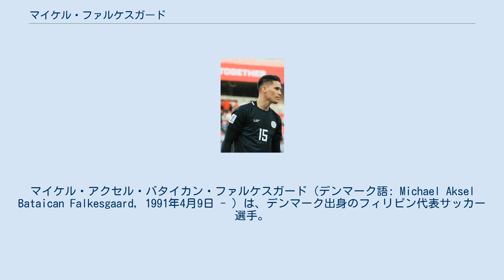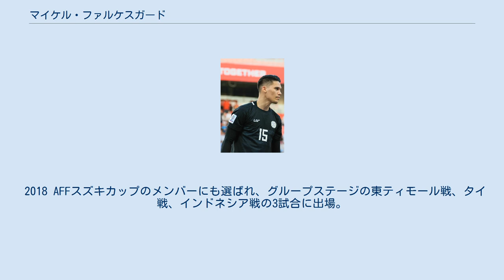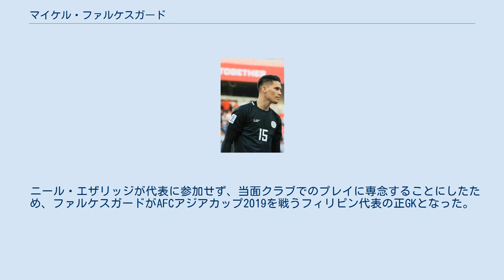マイケル・ファルケスガード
バンコク・ユナイテッドFCの選手
マイケル・アクセル・バタイカン・ファルケスガード（デンマーク語: Michael Aksel Bataican Falkesgaard, 1991年4月9日 - ）は、デンマーク出身のフィリピン代表サッカー選手。
タイ・リーグ1のバンコク・ユナイテッドFC所属。
 フィリピンとデンマークの二重国籍であり、ミカエル・ファルケスゴーアと表記されることもあるが、本記事での表記は本人の発音に従うものとする。
 コペンハーゲン近郊のカストラップでデンマーク人の父親とフィリピン人の母親の元に生まれる。
父や兄の影響でサッカーを始め、5歳の頃に地元のカストラップBKのユースアカデミーに加入する。
幼少期のヒーローはピーター・シュマイケルであった。
 2010年、ブレンビーIFでプロ選手としてデビューする。
2015年にオーデンセBKに移籍して正GKの地位を得るが、数試合で前十字靭帯損傷の重傷を負ってしまった。
負傷からの復帰後にFCミッティランに移籍したがプレイの機会は得られなかった 。
 2018年1月、ファルケスガードはタイ・リーグ1のバンコク・ユナイテッドFCに移籍し、ASEAN選手として登録された。
加入最初のシーズンに11試合クリーンシートを記録して、リーグ2位の成績に貢献した。
 ファルケスガードはデンマークの世代別代表（U-18やU-20）でのプレイ経験があるが、A代表は母親の祖国であるフィリピンを選択。
2018年3月に初招集された。
 2018 AFFスズキカップのメンバーにも選ばれ、グループステージの東ティモール戦、タイ戦、インドネシア戦の3試合に出場。
さらに準決勝のベトナム戦の1stレグにも出場したが2ndレグは負傷欠場し、フィリピン代表は準決勝で敗退した。
 ニール・エザリッジが代表に参加せず、当面クラブでのプレイに専念することにしたため、ファルケスガードがAFCアジアカップ2019を戦うフィリピン代表の正GKとなった。